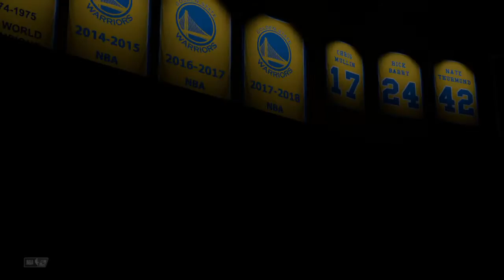My first time playing with Derrick Jones Jr ep 7 2k21